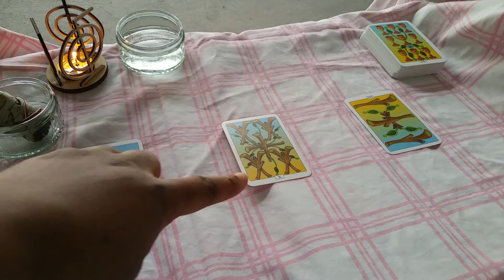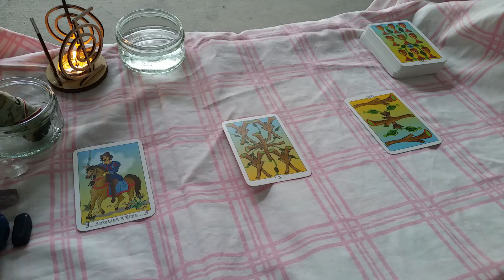Sunday 19th March 2017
Past|Present|Future - Tarot Reading